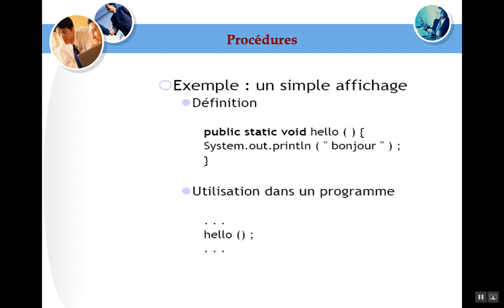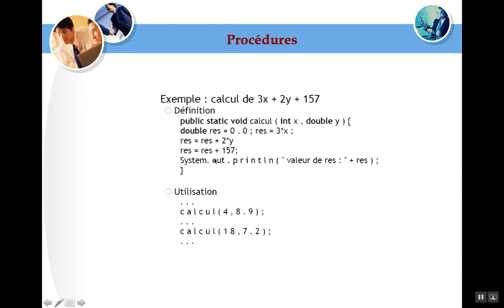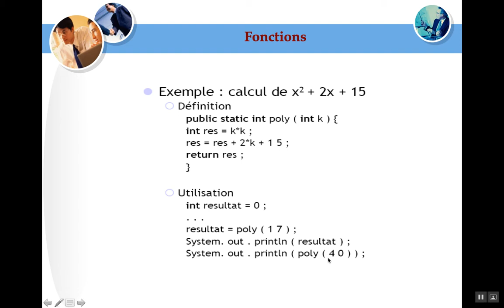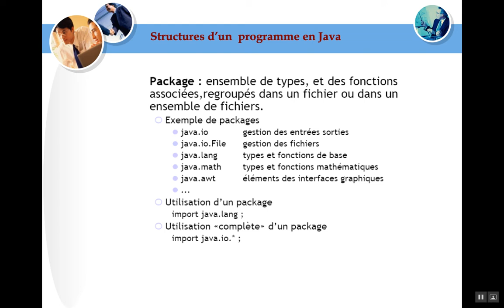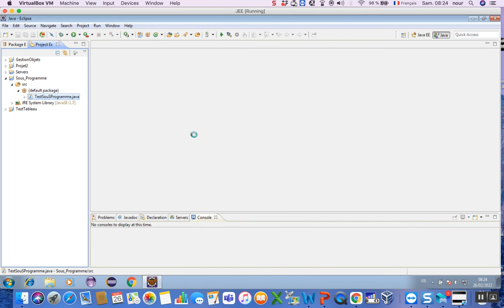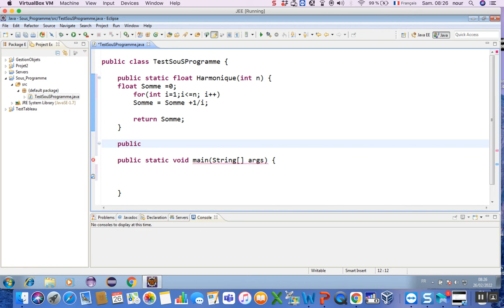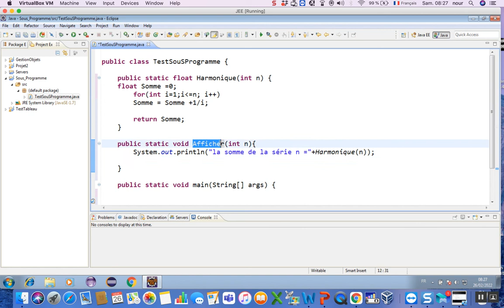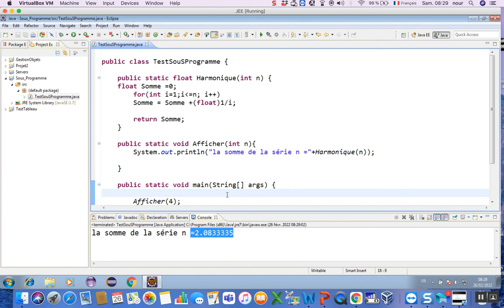Java 04: Les procédures & Les fonctions